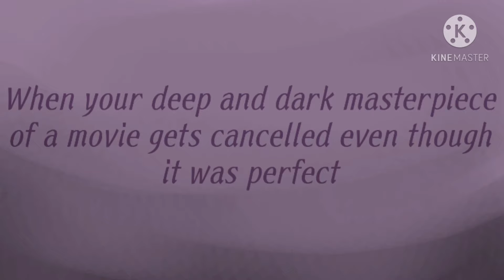Ducktales 2017 + Darkwing Duck as vines (fan animatic) -flashing lights tw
Re-entered the Disney Duck fandom during quarantine and still like it a lot so I decided this would be how I would show my love for it, with outdated memes. This took longer than expected actually

Softwares used: Medibang Paint Pro and Kinemaster app

Audio: You all know these vines come on

No OCs in this video or anything, neither I nor anyone else own any of these characters. Disney does. Please don't mark this for kids YouTube.

Also I forgot to add some other characters forgive that